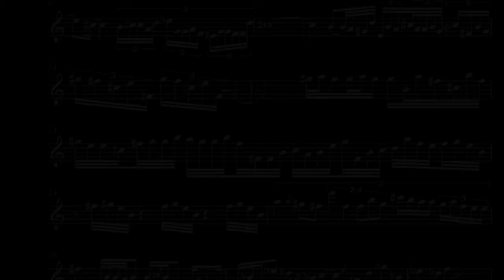"0 to 1000" Workout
10 exercises, 100 reps of each